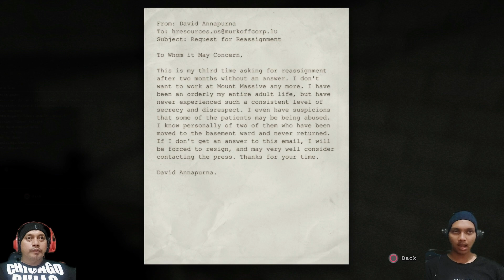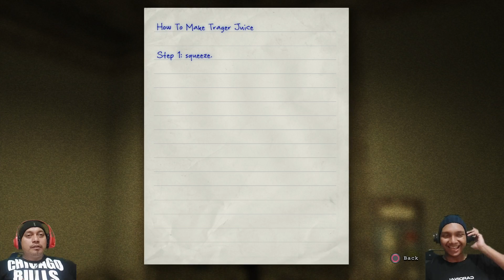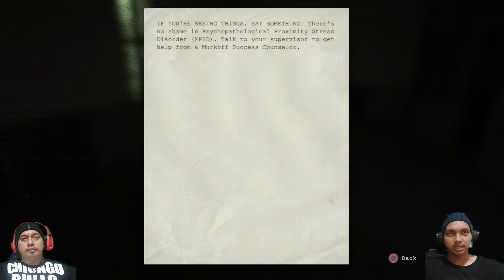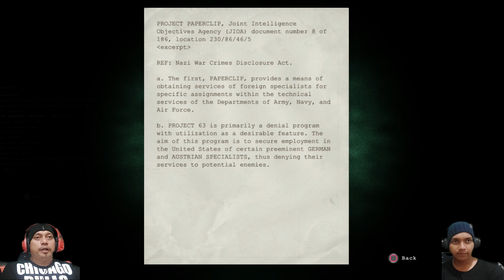JANGAN TAKUT !! OUTLAST1 GAMEPLAY #3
Pada episode yang lalu, Miles akhirnya ditangkap oleh Richard Trager, mantan eksekutif Murkoff yang kini telah menjadi pasien psikotik. Trager mengamputasi dua jari Miles dengan sebuah gunting bedah, bersiap untuk melakukan hal yang sama pada lidah dan alat kelaminnya. Namun, Miles melarikan diri ke sebuah lift, dan secara tidak sengaja menggilas Trager hingga tewas di sela-sela lantai lift saat ia menyerangnya. Dan akhirnya Miles mencari Father Martin untuk mendapatkan kunci kebebasan , bagaimana kelanjutannya , mari kita saksikan gameplaynya .
terima kasih atas supportnya , saling support saling sukses.

Thank you, support each other to succeed

Mau liat yang lagi keren dan terbaru yang gw pake buat stream gameplay, klik link dibawah ini